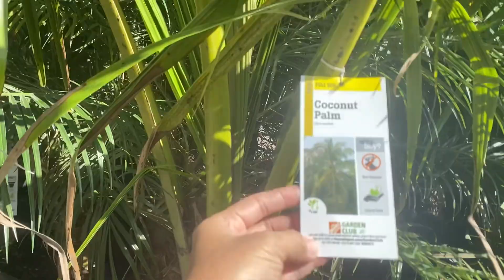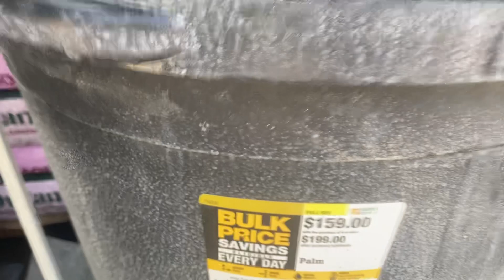O My Bong Hoa Dep Không Thiếu Thu Gi#Co Du Loài cây Trong#FLORIDA#8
OmyMuaBingHoaVaCayVeTrong FLORIDA#8.Chuc dai gd than yeu xem trái nghiệm vui ve.